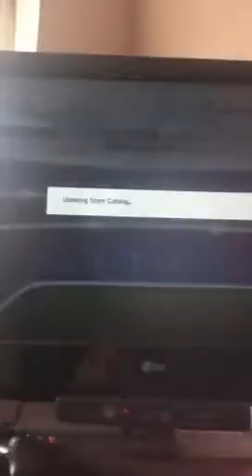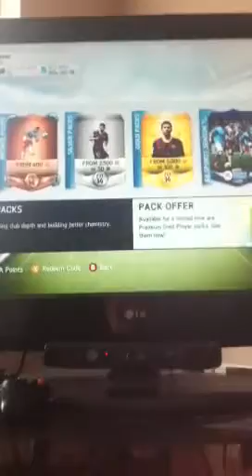Pack opening with 15k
I open some packs